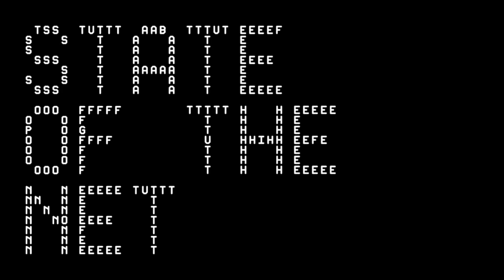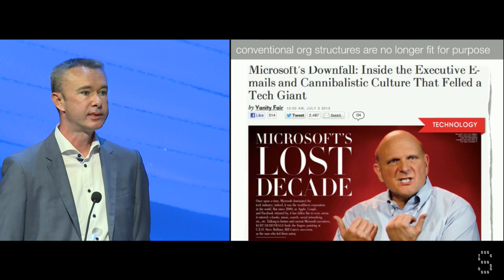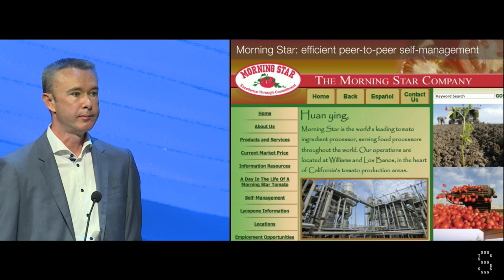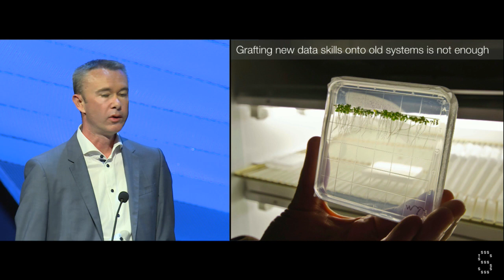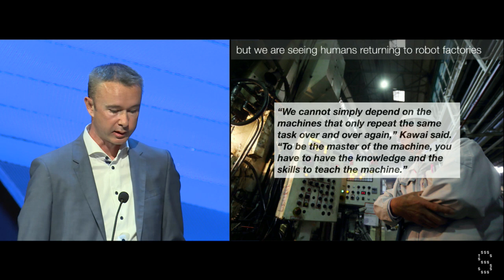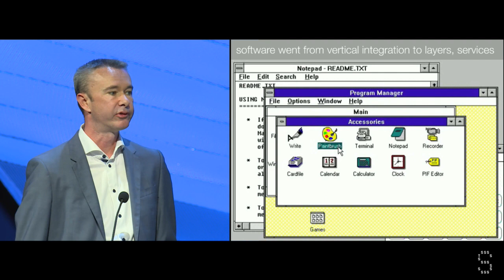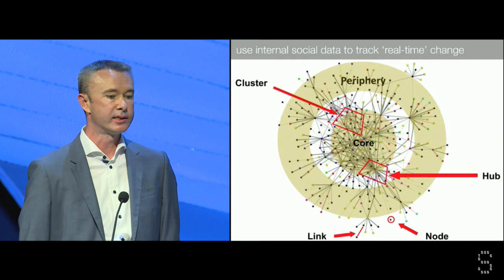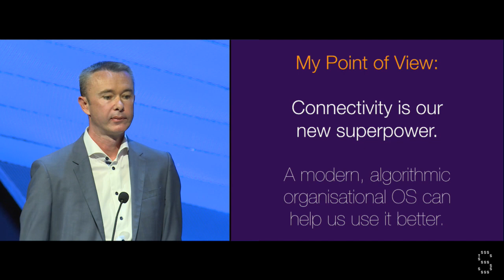Lee Bryant | Organisations in the age of algorithms | State of the Net 2015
Keynote speech
Organisations in the age of algorithms. Social technologies and the breaking out of the "one fits all" approach

Lee Bryant, cofounder POST*SHIFT